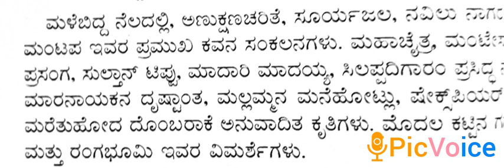9. H. S. Shivaprakash - Krutigalu